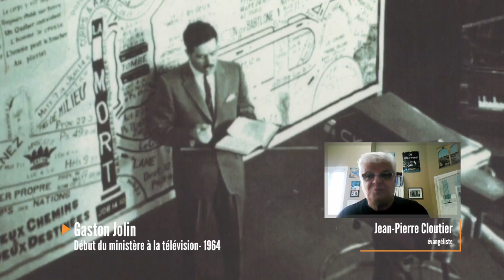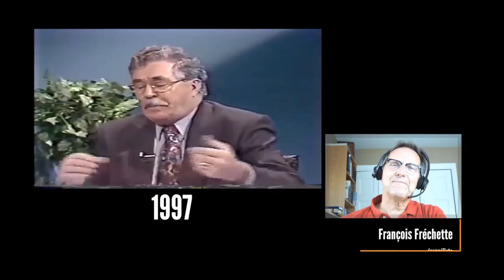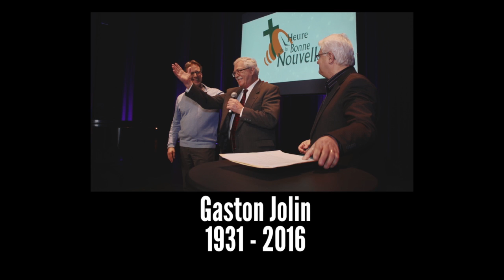Gaston Jolin - 1931-2016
Rétrospective de la vie de l'Évangéliste Gaston Jolin avec son ministère l'Heure de la Bonne Nouvelle.